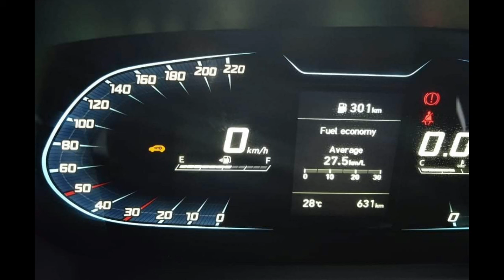మరో కార్ కంపెనీ ఫసక్ || Indian Cars || suzenbro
Another popular car company quits India

SuzenBro vlogging in Telugu.. Exploring places , Sharing Intresting Updates about movies ,culture,Gaming and Arts.